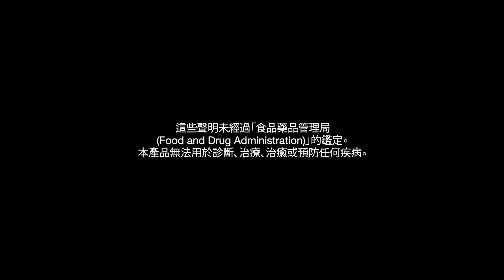2合1強大抗氧化保護：USANA葡萄籽精華C100 | USANA Video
與朋友分享這段有趣的影片！採用了USANA的營養混成技術， 葡萄籽精華C100結合葡萄籽精華及礦物維生素C混合物，能長效地供給血液更高
濃度的維生素C，為身體提供強效營養，幫助維持健康。